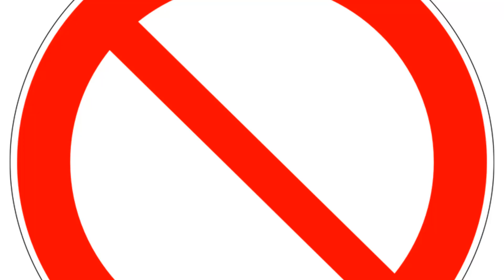SUPER MARIO BROS LA PELÍCULA REVIEW - ¿Es MUY MALA? (Illumination's The Super Mario Bros. Movie 2023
MAMMA MIA ¿Decepciono?
Después de Minions 2: The Rise of Gru o Minions 2: el origen de Gru o Minions 2: nace un villano llega la nueva película animada de Illumination Entertainment, Nintendo, Shigeru Miyamoto, Chris Meledandri y Universal Pictures: The Super Mario Bros. Movie o Super Mario Bros. La Película. Y el día de hoy quería darles mi review, análisis, opinión, crítica sin spoilers con un mini resumen y con una recomendación para que la vean y en si quería hablar de esta nueva película animada de Mario Bros, ya que fue bastante mediocre aunque me haya gustado. Pero en este video hablamos de mis 3 personajes favoritos en la película, del villano de la película Bowser y la tan buena voz que le dio el actor Jack Black en inglés, hablamos del doblaje de la película que no tiene star-talents, hablamos de la calidad de la animación que esta muy buena comparandola con otras películas de Illumination y con los videojuegos de la Nintendo Switch, la comparamos con las recientes películas de la fase 3, 4 y 5 de Marvel Studios, del MCU: Marvel Cinematic Universe o del UCM: Universo cinematográfico de Marvel, que se preocupan más por poner referencias y easter eggs para complacer a los fans, en lugar de hacer una buena película, también la comparamos con otras películas basadas en videojuegos o adaptaciones de videojuegos como las 2 películas de Sonic y como es muy similar en su final a Sonic 2, la película o Sonic the Hedgehog 2 de 2022, hablamos de que es demasiado corta solo dura 90 minutos o 1 hora y media y ya habían mostrado todo en los trailers y más puntos positivos y negativos. Como mi calificación de la película y más!

Esperen todo el resto de mi cobertura de la película ya este abril de 2023 en su fecha de estreno mundial, con el estreno de la película en cines con mi review, análisis, opinión, crítica sin spoilers con un mini resumen y con una recomendación de la película aparte de muchas teorías, nuevos detalles, confirmaciones, el futuro de la franquicia o universo con sus nuevas películas, nuevos shorts con tops y ranking, curiosidades, cosas que no viste y videos con spoilers. Aparte del resto de mi cobertura de las otras películas animadas del 2023!

Como saben ya tengo varios videos sobre la película animada de Super Mario Bros, sobre el CEO de Illumination Entertainment Chris Meledandri y sobre todas las franquicias de las que esta a cargo como Shrek, Mario Bros, Los Minions, entre otros videos. Como la posibilidad de tener una película de Super Smash Bros con Sonic 2 y Detective Pikachu. También de todo lo que sabemos, todo lo que debes de saber o todo sobre la película animada de Super Mario Bros, todos los personajes que van a salir en la película y un análisis de los 2 trailers, mi unboxing de la figura o juguete de 5 pulgadas de Jakks Pacific de Mario Bros de la película, que se confirma una escena post-créditos para la película posiblemente con Wario y Waluigi, al igual que una secuela, mi review sin spoilers y con spoilers de la película, la posible película de Luigi's Mansion y de Donkey Kong, el crossover de Illumination Entertainment o el multiverso de Illumination con el video de publicidad o comercial: Illumination's Ultimate Movie Night | The Super Mario Bros. Movie. It's a party and everyone's invited. supermariomovie nuevos detalles e información de la película, la nueva fecha de estreno de la película y la fecha del trailer final, un video sobre todo lo nuevo del final trailer de la película, un video explicando porqué cambiaron el diseño de Donkey Kong de los juegos a la película y sobre su posible película spin-off también de Illumination Entertainment, una cacería de figuras o una toy hunt de la colección de McDonalds de la película de Mario, aparte se viene una nueva tier list, top o ranking DE ILLUMINATION ENTERTAINMENT actualizado al 2023.

Mario (Chris Pratt), Luigi (Charlie Day), Donkey Kong (Seth Rogen), La Princesa Peach (Anya Taylor-Joy), Yoshi, Cranky Kong (Fred Armisen) y Toad (Keegan-Michael Key) estan listos para una nueva aventura en el reino champiño o The Mushroom Kingdom, en la cual se van a enfrentar a Bowser (Jack Black), Kamek (Kevin Michael Richardson) y los Koopa (Eric Bauza), pero esta vez en la pantalla grande en la nueva película animada sobre el mundo de Mario Bros de Nintendo, Illumination Entertainment y Universal Pictures: Super Mario Bros: La Película que se va a estrenar en abril de 2023 exclusivamente solo en cines, no te la puedes perder si eres fan de los juegos de Mario.